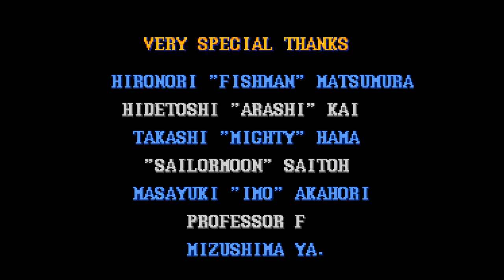Street Fighter II Turbo Full Playthrough - Balrog (Turbo Mode)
A full playthrough of Street Fighter II Turbo in Arcade mode using Balrog in 6-star difficulty. This is NOT one of those "tool-assisted" playthrough where we get all Perfects using perfectly timed combos.